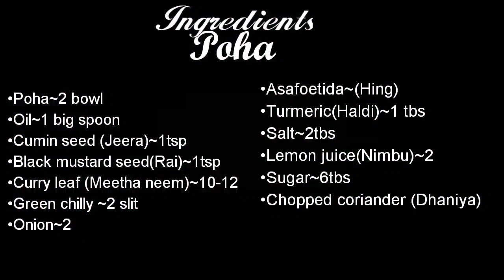Poha| Easiest way to make poha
Easy & Quick recepie of Poha:

Ingredients:
•Poha~2 bowl
•Oil~1 big spoon
•Cumin seed (Jeera)~1tsp
•Black mustard seed(Rai)~1tsp
•Curry leaf (Meetha neem)~10-12
•Green chilly ~2 slit
•Onion~2
•Asafoetida(Hing)~½tbs
•Turmeric(Haldi)~1 tbs
•Salt~2tbs
•Lemon juice(Nimbu)~2
•Sugar~6tbs
•Coriander leaves(Dhaniya)